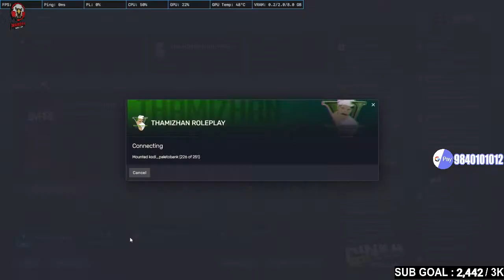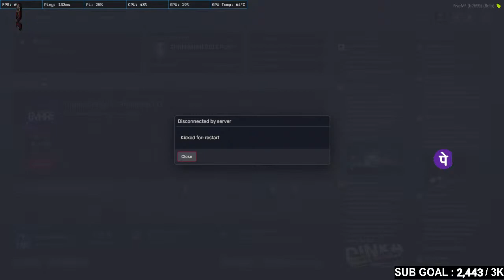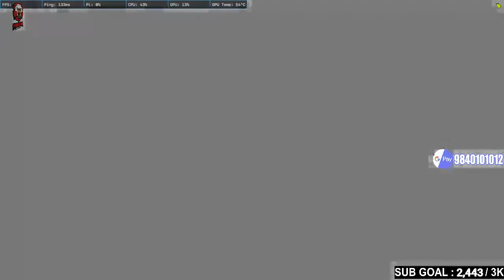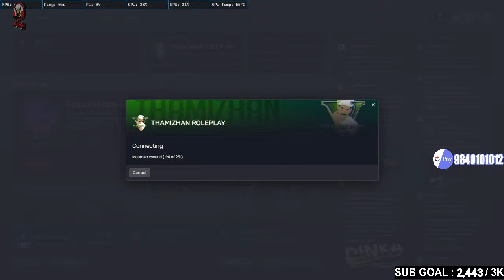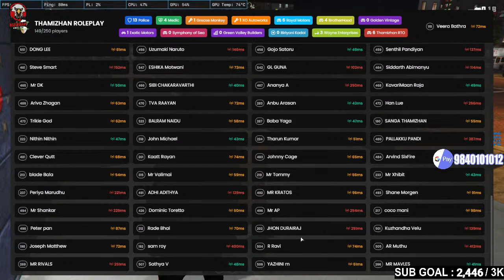VeeraBathra | AlexPandian - GTA5RoleplayTamil - TRP - MW | nareshtamilgamer | Membership@29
PC Specifications

📌AMD Processor Ryzen 5 3500 OC
📌AsRock  Motherboard B450M/AC/DC
 📌Corsair Ram Vengeance DDR-4 16GB
 📌Western Digital Hard Disk 1TB 7200  Rpm
📌 Western Digital SSD 240 GB
 📌Corsair SMPS VS-450 W
 📌 Antec Cabinet NX200
 📌Sapphire Graphics Card Radeon  Rx  580 DDR5 8GB Dual
 📌Zebronics Transformer Gaming Multimedia USB Keyboard and Mouse Combo
 📌SAMSUNG MONITOR 24''LC24F392FHWXXL
 📌Redgear Cosmo 7.1 Surround Sound Headset

 ❌Self-Promotion
 ❌Bullying/Racism
 ❌Swearing

tamil role play
tamil gta 5 role play
gta 5 tamil role play
gta5 roleplay
gta 5 tamil gamer
live tamil stream
tamil live stream gta 5
tamil streamer
tamil live streamer
tamil gamer
fivem tamil role play
live tamil gamer
naresh tamil gamer
naresh tamil gamer live
tamil pubg live streamer
naresh tamil
tamil gaming
tamil live stream
live stream tamil
roleplay
tamil rp
cop roleplay
thamizhan rp
thamizhan rp
veerabathra
alexpandian